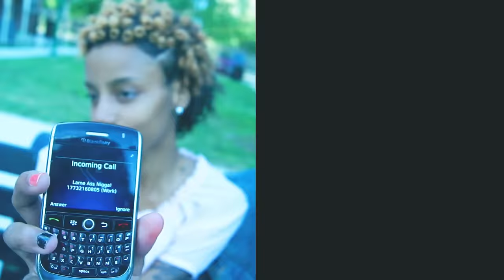Sasha Gohard - What We Do / shot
Directed By Dj Kenn